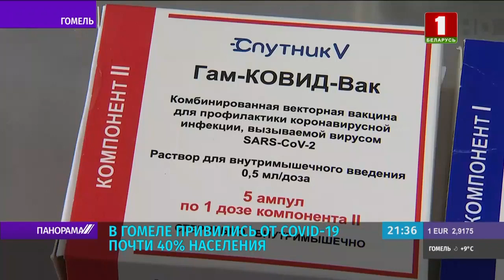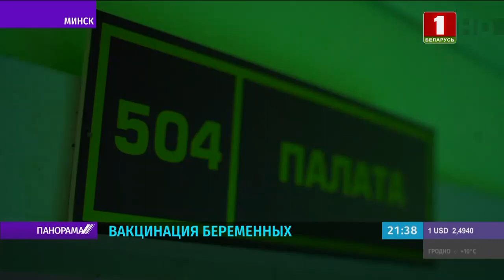Как работают поликлиники в период распространения коронавируса и сезонных инфекций? Панорама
Всё больше отделений в больницах перепрофилируют под ковидные, поликлиники перешли на усиленный режим работы. Количество вызовов на дом увеличивается. На помощь пациентам с высокой температурой приезжают мобильные бригады медиков. Врачи отмечают, инфекция значительно «помолодела». Тяжёлые пациенты — те, кто не привит.  Хотя пункты для вакцинации работают во всех регионах страны — как стационарные, так и мобильные. Привиться можно даже в метро и  торговых центрах. Подробнее — в видео.